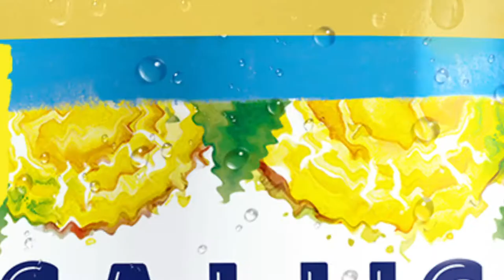Salus Frutté Cero Ananá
Nueva Ananá Cero: Cero Azúcar - Todo el Sabor 🍍